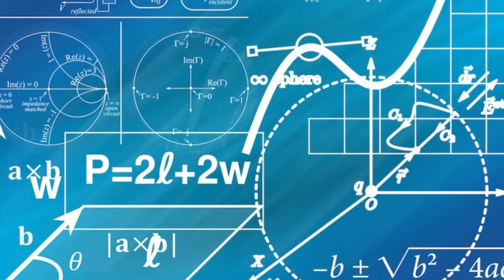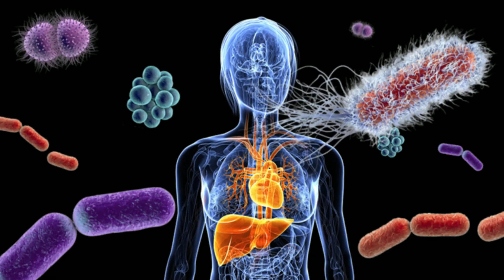हैरान करने वाले फ़ायदे भीगे चने खाने के | Hairan Karne Wale Fayde Bheege Chane Ke